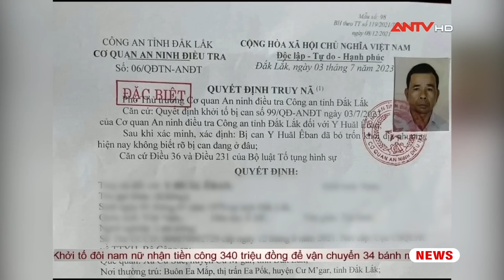Truy nã đặc biệt thêm 1 bị can vụ tấn công ở Đắk Lắk | Tin tức 24h mới nhất | ANTV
ANTV | Tin tức 24h mới nhất | thông tin từ Cơ quan an ninh điều tra Công an tỉnh Đắk Lắk cho biết đơn vị đã ra quyết định truy nã đặc biệt một bị can trong vụ "khủng bố nhằm chống chính quyền nhân dân".

Mời quý vị và các bạn xem thêm: Công an phá án thần tốc bắt băng cướp cậy cửa trộm 300 cây vàng từ chiếc ô tô lạ